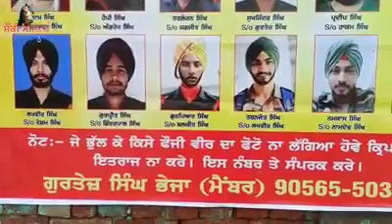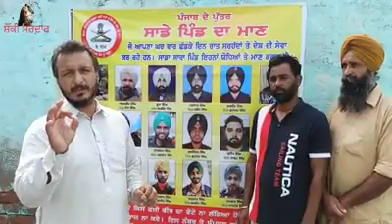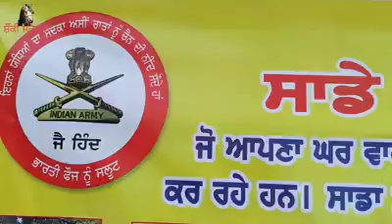Excellent thought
Knowledge